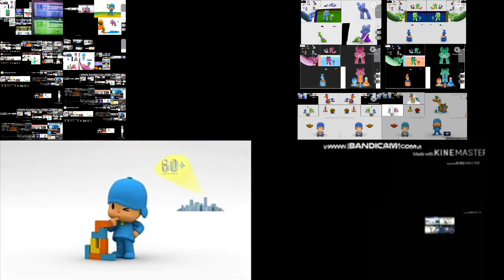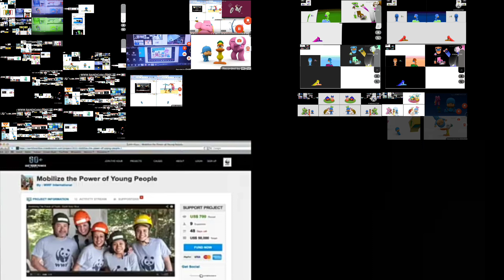pocoyo all on one 36